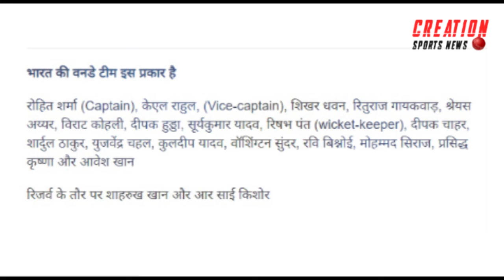india west indies series 2022 | cricket breaking news | cricket news in hindi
india west indies series 2022 | cricket breaking news | cricket news in hindi | cricket news 2022 | latest cricket news | india west indies series 2022 | cricket breaking news | cricket news in hindi | cricket news 2022
cricket new live today
Sports news live
cricket news
cricket news today aaj tak,
aaj tak cricket news,
cricket news daily,
cricket news hd,
sports news latest,
sports news latest in hindi,
sports news today in hindi,
aaj ki sports news,
aaj ki cricket news,